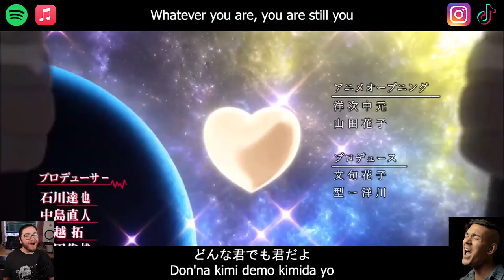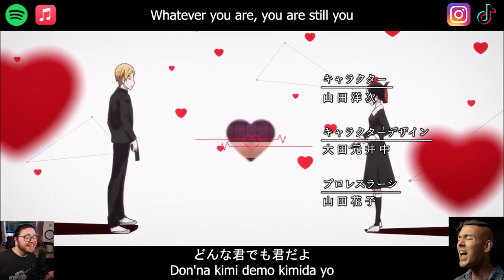We remixed Nobody Like U into an anime opening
Hi everyone! Welcome to our Nobody Like U anime opening TV-size version! This is a fan made Kaguya Sama anime opening that we made doing a Japanese rock version of Nobody Like U from Turning Red's Japanese dub. We hope Turning Red/4*Town and anime fans enjoy this Nobody Like U inspired anime opening for the romantic anime Kaguya-sama we created for the new film!

Song: Nobody Like U by 4*Town
Anime: Kaguya Sama Love is War
Cover/Arranging Artists: Thai McGrath ft. @FOXCHASE

Follow FOXCHASE Here!!